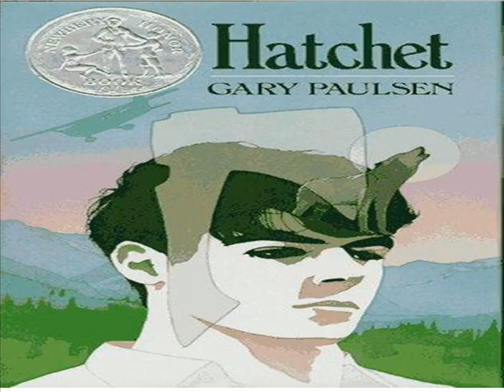Hatchet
Book trailer for Hatchet by Gary Paulsen.